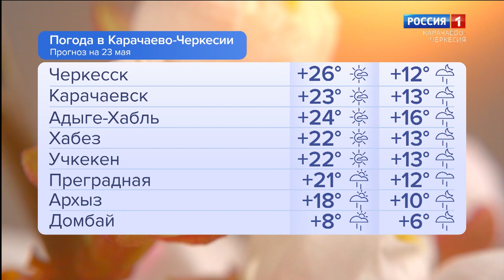Утро России. Карачаево-Черкесия 23.05.2023